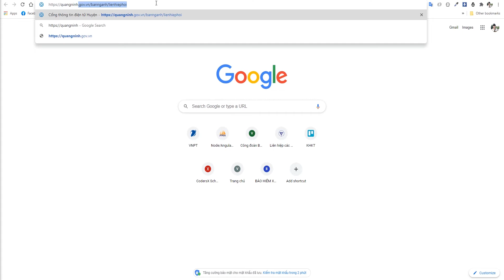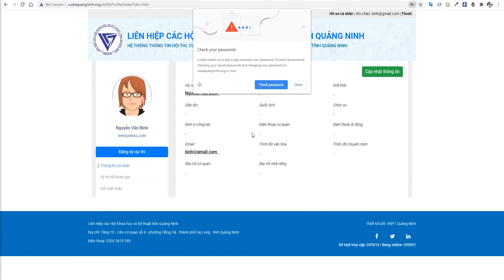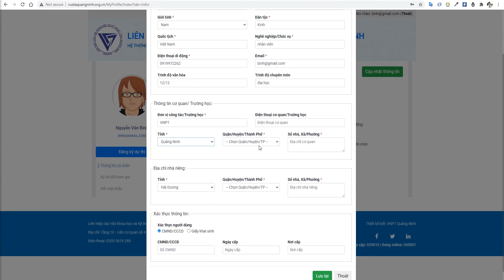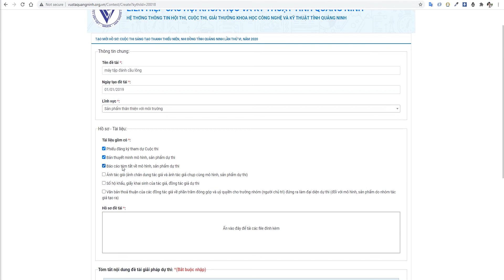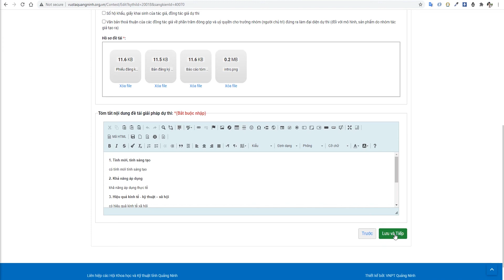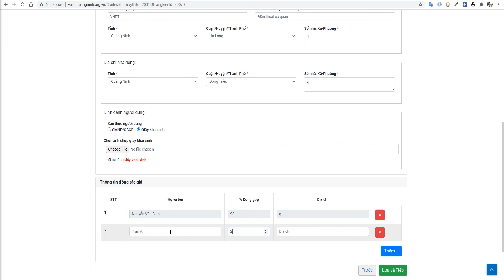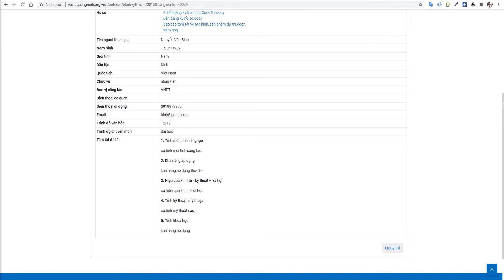Hướng dẫn đăng ký dự thi trực tuyến - Cuộc thi Sáng tạo Thanh thiếu niên nhi đồng tỉnh Quảng Ninh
Cuộc thi Sáng tạo Thanh thiếu niên nhi đồng tỉnh Quảng Ninh lần thứ VI, năm 2020